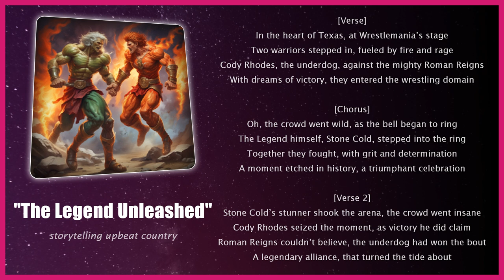The Legend Unleashed 🎶 Storytelling Upbeat Country | Pro Wrestling Songs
[Verse]
In the heart of Texas, at Wrestlemania’s stage
Two warriors stepped in, fueled by fire and rage
Cody Rhodes, the underdog, against the mighty Roman Reigns
With dreams of victory, they entered the wrestling domain

[Chorus]
Oh, the crowd went wild, as the bell began to ring
The Legend himself, Stone Cold, stepped into the ring
Together they fought, with grit and determination
A moment etched in history, a triumphant celebration

[Verse 2]
Stone Cold’s stunner shook the arena, the crowd went insane
Cody Rhodes seized the moment, as victory he did claim
Roman Reigns couldn’t believe, the underdog had won the bout
A legendary alliance, that turned the tide about